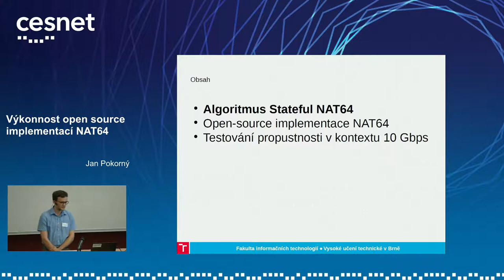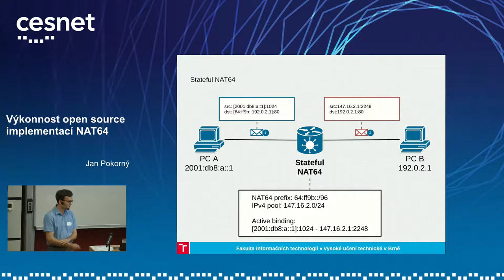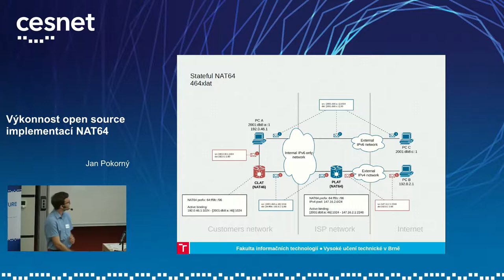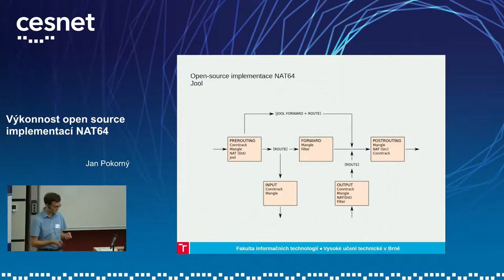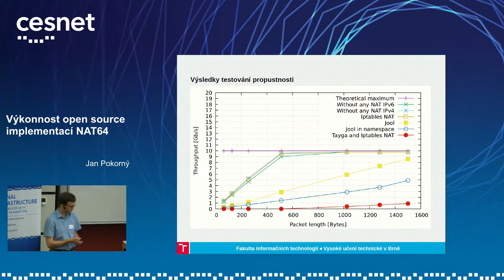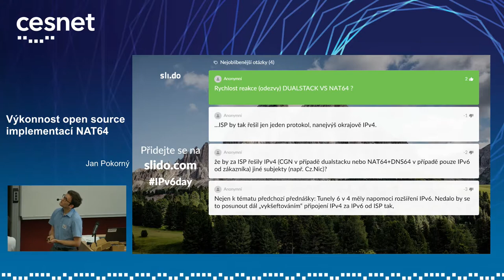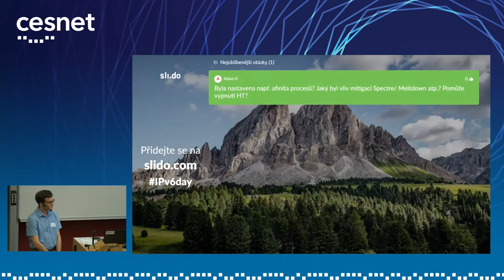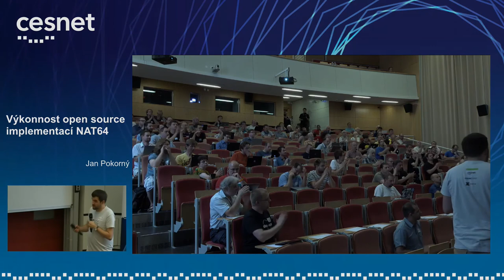IPv6 Seminář 2019: Výkonnost open source imlementací NAT64 (Jan Pokorný)